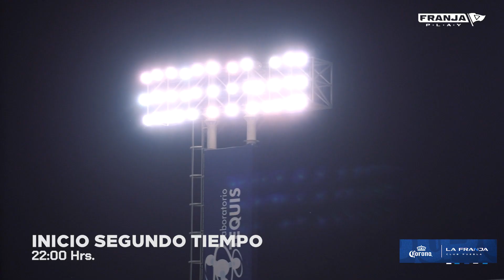El Canterano del 🔵⚪️ vive cada partido motivado y con mucha emoción🤩 ¡Llegó la Robles CAM!🎥🎽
Ángel Robles vive cada partido con la misma emoción y motivación como si fuera el primero🤩 ¡Madurez, intensidad y mucha mentalidad positiva en la Robles CAM!🎥🎽
📲 Las Redes Oficiales del Puebla